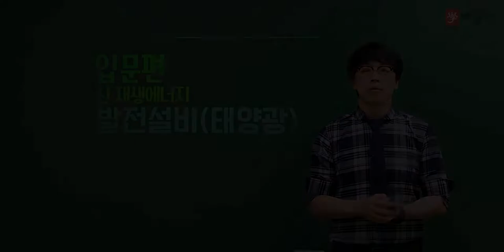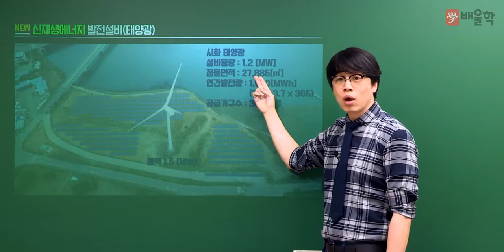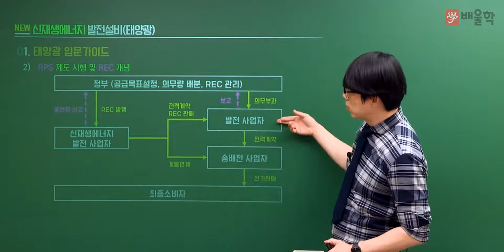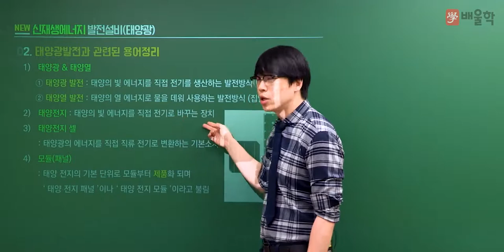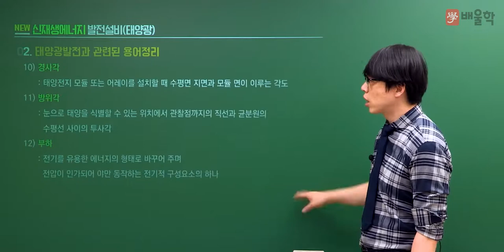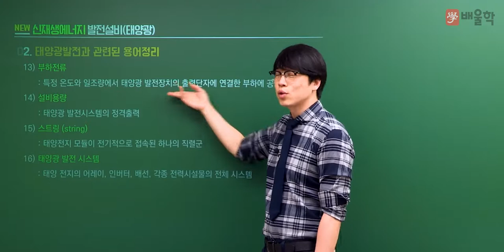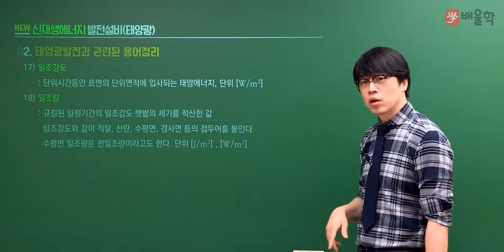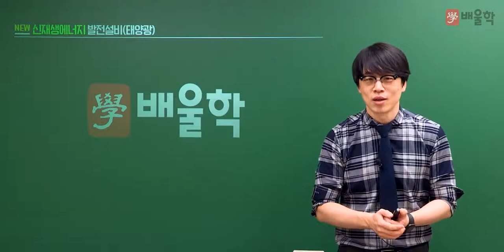[신재생에너지발전설비기사 기초강의] 필수 입문이론 Part.1 태양광발전이란?│황민욱 교수님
[신재생에너지발전설비기사 기초강의│필수 입문이론 Part.1 태양광발전│황민욱 교수님]

20년 경력 강의 노하우, 건축전기설비기술사 황민욱 교수님의
전기설비의 프로[Professional] 황민욱 교수 직강!

신재생에너지발전설비기사 입문자라면
반드시 봐야할 필수 입문이론 강의입니다.

황민욱 교수님의 명품 필기 인강을